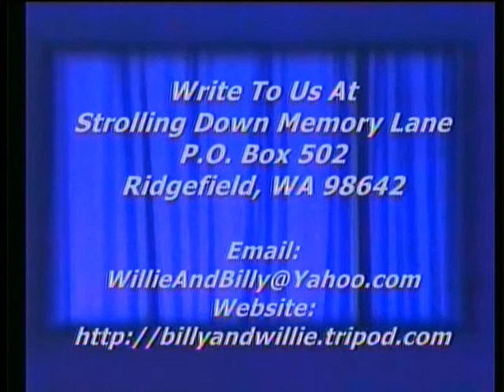Willie Pollard - Jim the runner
Willie Pollard shares an inspirational thought for the week, Strolling Down Memory Lane, Billy & Willie Pollard's Country Gospel TV Program, Featuring Old Songs & Hymns,